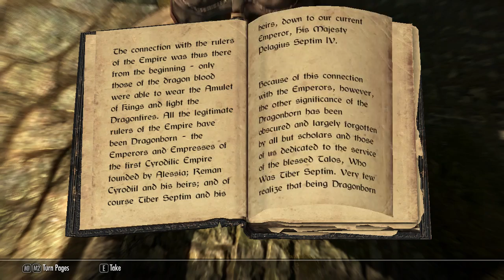Sky Rimming 2 : Unicorn Jism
Continue my brave escape with my stalwart Imperial friend